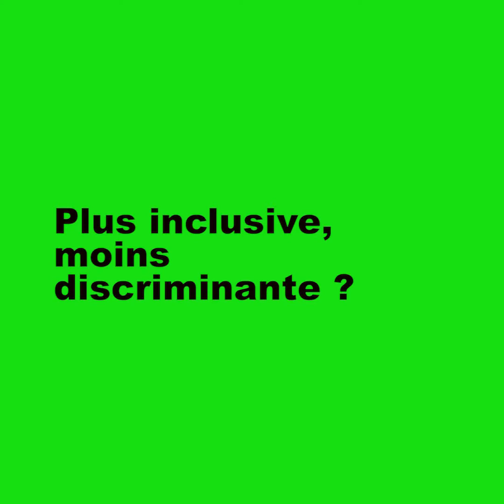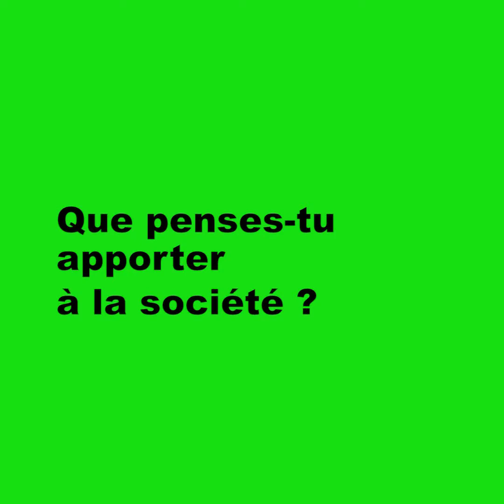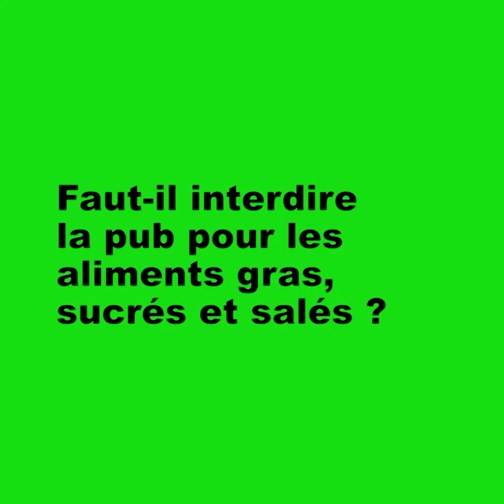L’AGENCE DU TURFU #7 : «Le rôle de la com est d’inclure les minorités dans le paysage publicitaire»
Victoria Bui étudie la stratégie des marques à Sup de Pub Paris. En imaginant à quoi ressemblerait son agence de demain, l’étudiante de 21 ans rappelle en quoi exercer ce métier fait sens avec ses valeurs et convictions.